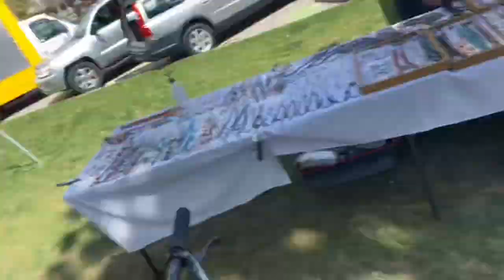FEEDING THE BIRDS GETS RISKY!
The kids had a great day with Dad feeding birds and bike riding!